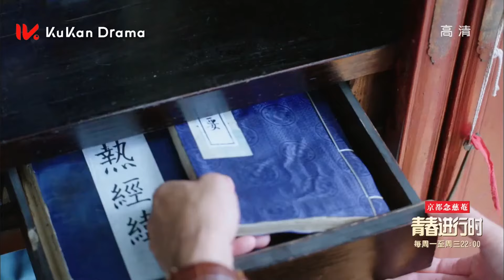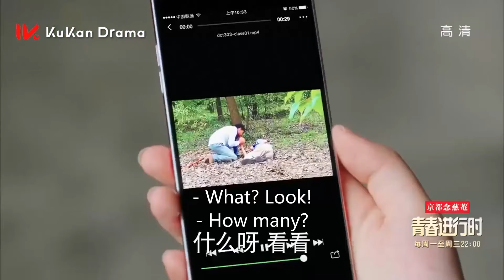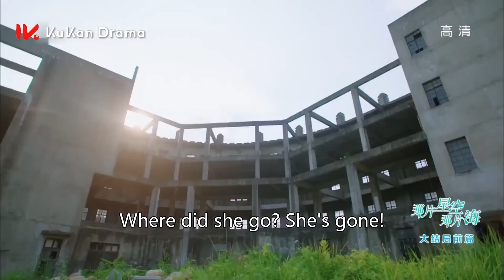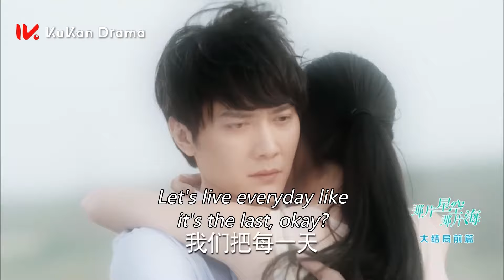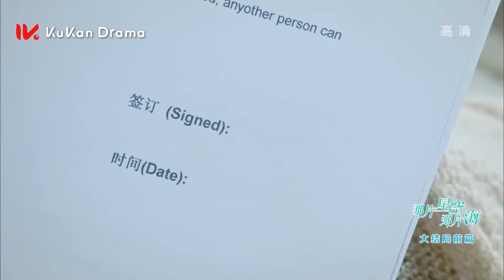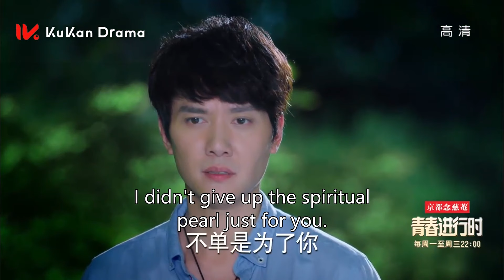【Full Movie】心機男為得到灰姑娘，要殺死人魚王子，灰姑娘拚命守護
💘【那片星空那片海 The Starry Night, the Starry Sea】